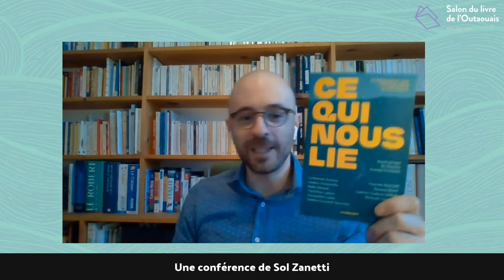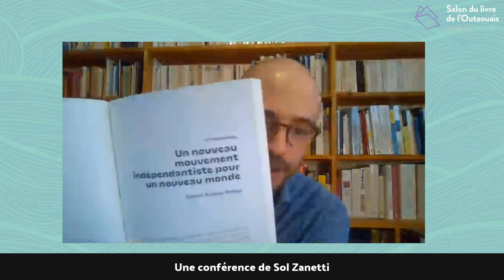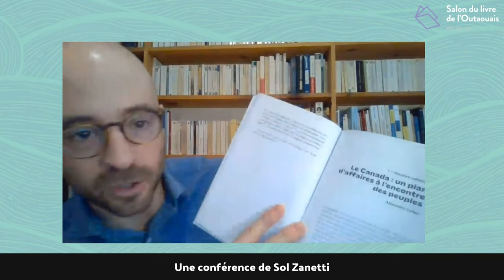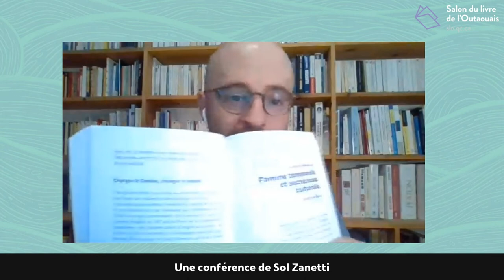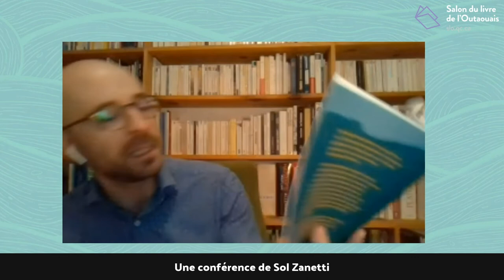Ce qui nous lie, une conférence de Sol Zanetti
Sol Zanetti, détenteur d’une maîtrise en philosophie, auteur et député de Québec solidaire, propose une conférence autour de l'essai-manifeste Ce qui nous lie (Écosociété). Pour renouer avec les « raisons fortes » de l’indépendance, les auteur.trice.s de l’essai-manifeste défendent la nécessité d’articuler ce combat autour de l’écologie et de la culture. Surtout, ce projet doit être le fruit d’une lutte commune inédite des peuples autochtones et québécois. Face à l’étiolement de nos cultures et au péril climatique, il devient impératif de s’attarder à ce qui nous lie. Les 11 Premières Nations, les Inuits et la nation québécoise partagent notamment un territoire, une eau, une faune et une flore malmenés par les changements climatiques et l’inaction du Canada, un État pétrolier, colonial et stagnant. Ce territoire fatigué façonne pourtant nos cultures et engage notre avenir : comment dès lors le protéger de l’exploitation irresponsable de ses ressources quand tant de leviers politiques nous échappent ? L’indépendance du Québec, grâce à une assemblée constituante, est proposée comme le moment fondateur d’une réelle souveraineté populaire pensée par et pour nos peuples.

L’entretien a originellement eu lieu le dimanche 27 février 2022, dans le cadre de la 43e édition du Salon du livre de l’Outaouais.

Conférencier
Sol Zanetti

Pour plus d'informations visitez le site web : slo.qc.ca